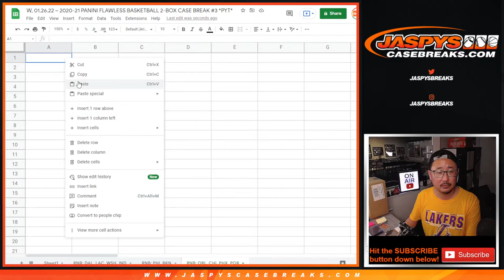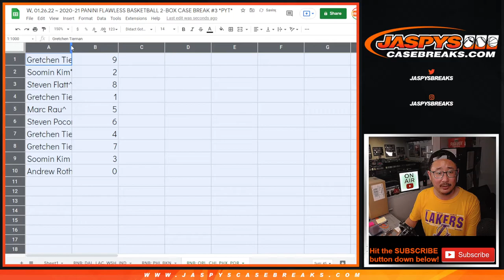RNB: ORL, etc ~ W, 01.26.22 ~ 2020-21 PANINI FLAWLESS BASKETBALL 2-BOX CASE BREAK #3 *PYT*